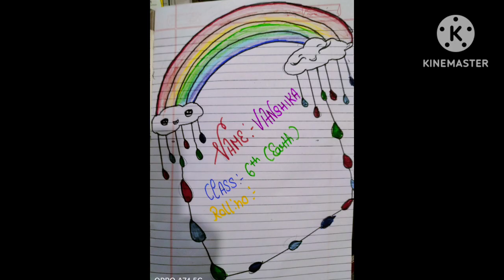art craft on first page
art craft on first page decoration
it's very simple way